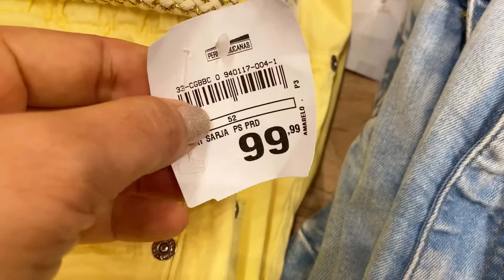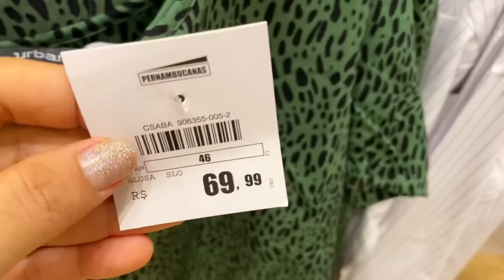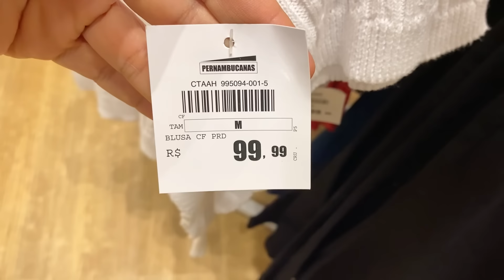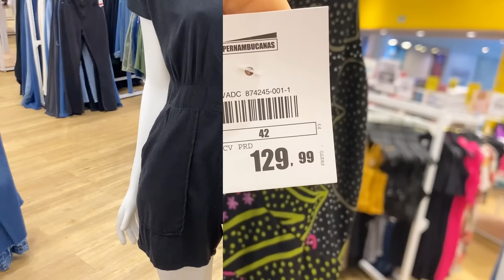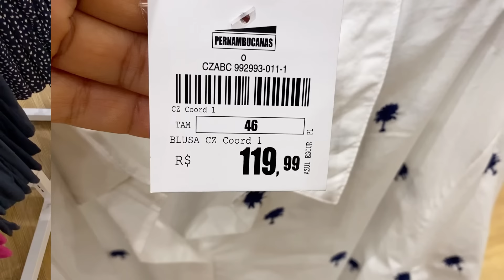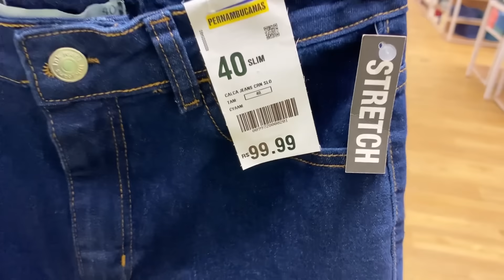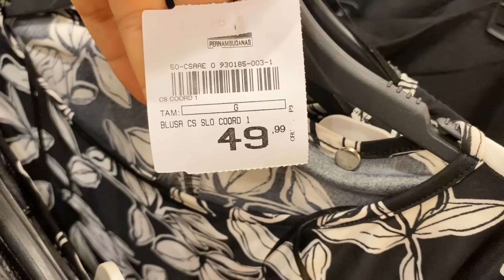TOUR NA PERNAMBUCANAS